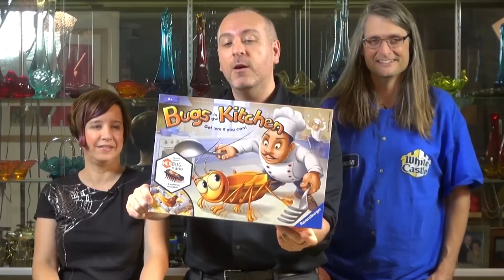GameNight! Episode 27 - Bugs in the Kitchen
Intro: 0:00
Start of Game: 3:05
End Game Discussion: 30:45
Tonight on GameNight! Nikki, Aaron, and Lincoln teach and show you how to play Bugs in the Kitchen from designer Peter-Paul Joopen and published by Ravensburger.